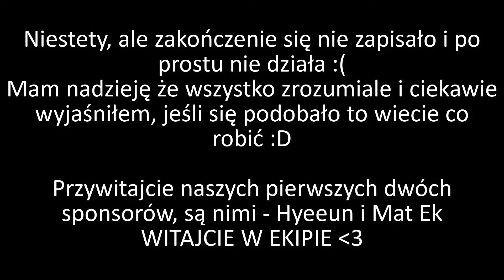Tibia - Blessy - Błogosławieństwa - WSZYSTKO CO MUSISZ WIEDZIEĆ - PORADNIK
Tibia - Blessy - Błogosławieństwa - WSZYSTKO CO MUSISZ WIEDZIEĆ - Nic dodać, nic ująć.. wszystkie podstawowe informacje dla nowicjuszy i nie tylko.